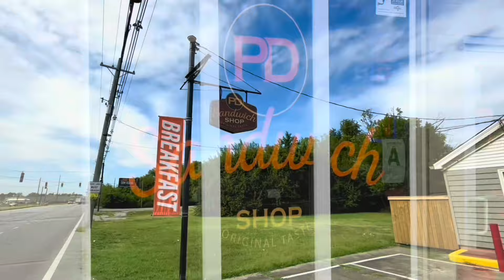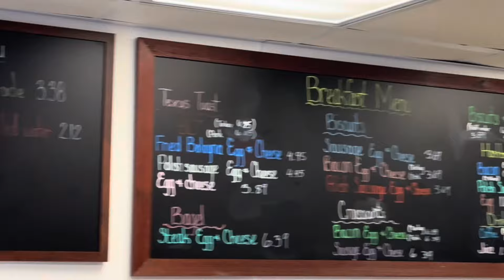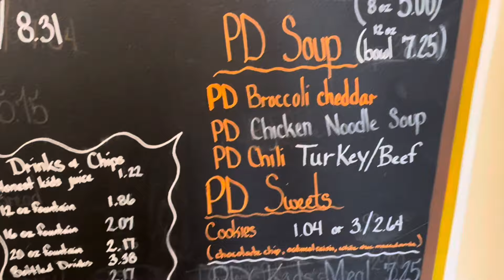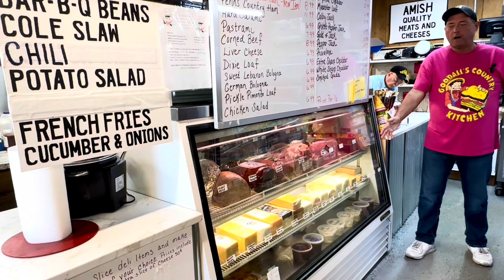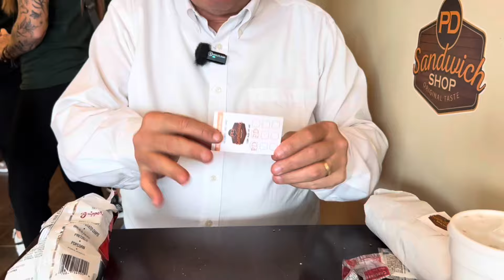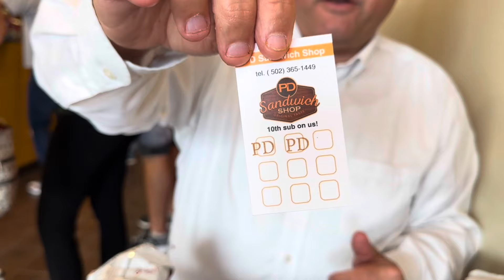PD SANDWICH SHOP **MY NEW FAVORITE SUB SANDWICHES** | Louisville, Kentucky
When asking who has the best sub sandwiches in Louisville, PD SANDWICH SHOP has to be in that conversation.  Family owned and operated.  Support local!!